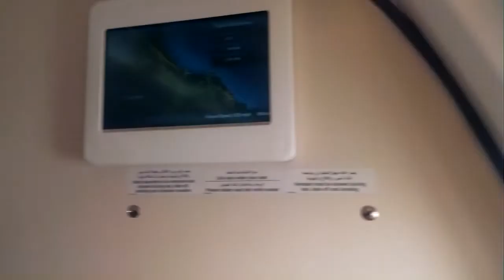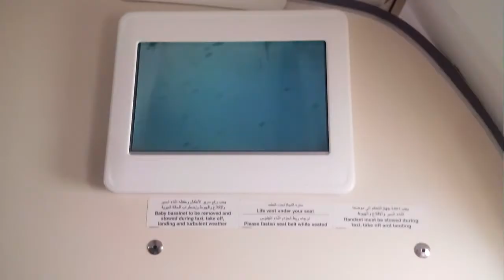Scary sounds of Cabin during turbulence over UAE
Oman Air flight WY 144 from Milan Malpensa to Muscat. Overall it was a nice flight but the cabin wall had scary sounds during take off, landing and turbulence. It was more than normal routines.